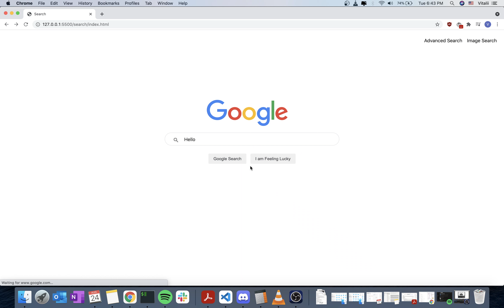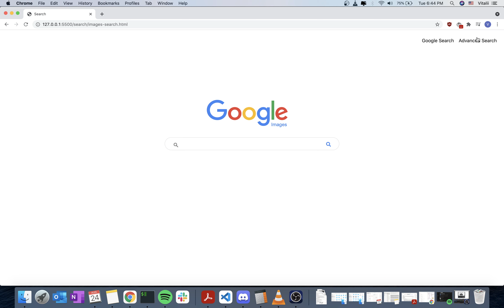CS50 Web My First Google Search Demo Project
0:03 Google Seach
0:07 Google Search Query
0:18 I'm feeling lucky Query
0:33 Advanced Search
0:58 Advanced Search Query
1:16 Image Search
1:18 Image Search Query